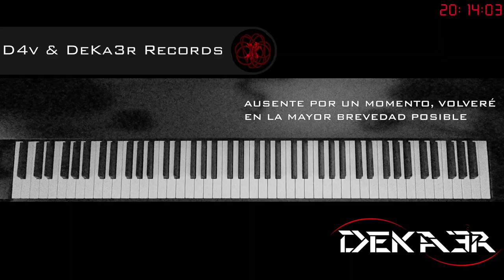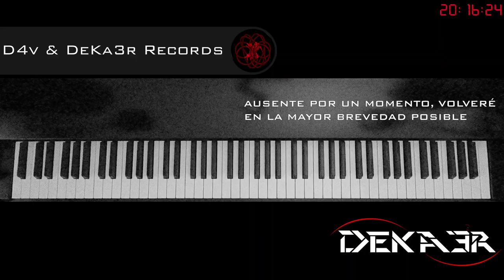🔴 DIRECTO IRL - ESTUDIOS PROFUNDOS DE PIANO - SI MENOR MELÓDICO - ESCALAS EN OCTAVAS DOBLES - 329